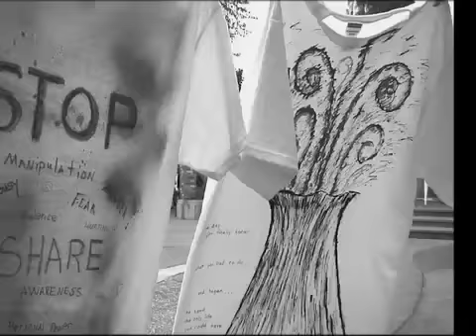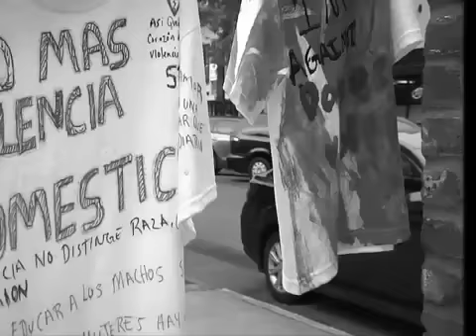Lo Def, T-Shirt video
Lo Defination version